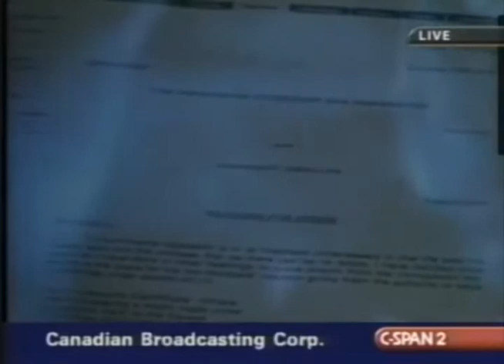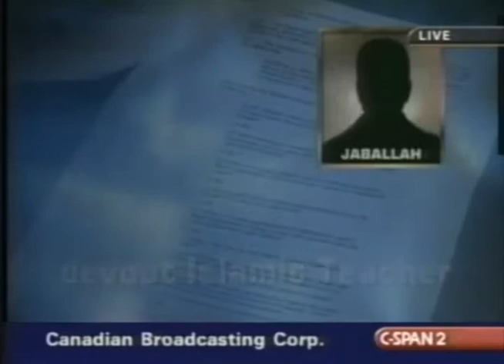Nabil al-Marabh arrested in Chicago and Mossad asserts Iraq connection by associate Mahmoud Jaballah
CBC C-Span September 20th, 2001

Peter Mansbridge and Terry Milewski report on arrest with al-Marabh both wanted in Canada and the U.S.,  also the case with Toronto Egyptian associates held in solitary confinement in Canada, Mahmoud Jaballah and Mohammad Mahjoub. CSIS  also reports an Islamic relief organization linked to Ayman al-Zawahiri.